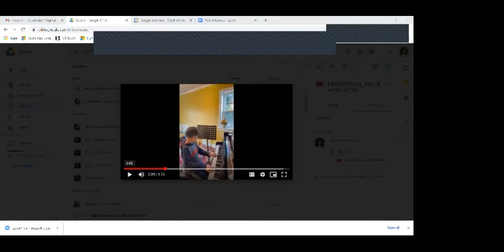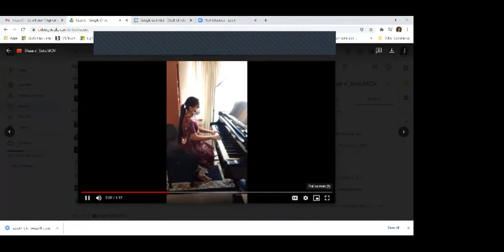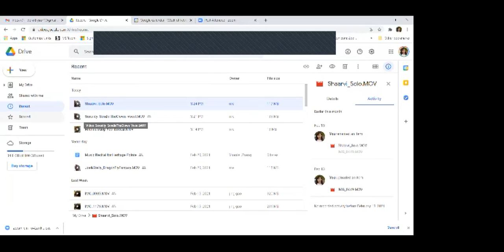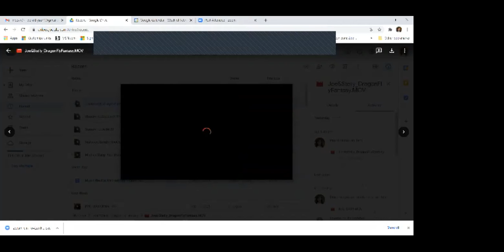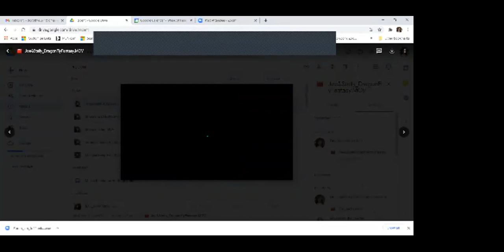1st to 5th graders Zoom Music Recital for Heritage Pointe, Mission Viejo, CA on February 21, 2021.